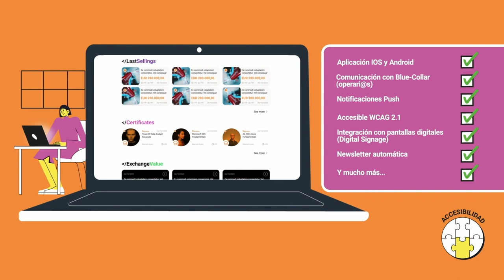Communication Hub | Accesibilidad